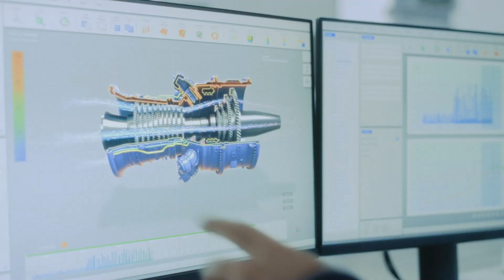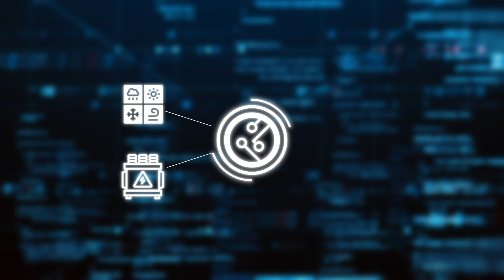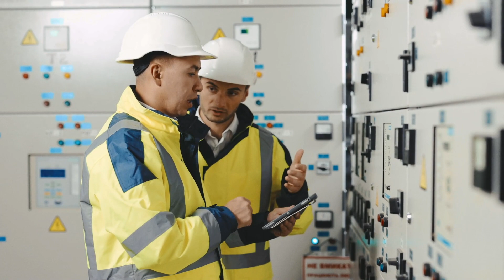Sunshine Hydro - A Green Sustainable Investment Opportunity in the Renewable Energy Industry.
To learn more about Sunshine Hydro and for current investment opportunities

Sunshine Hydro - an Australian company, is at the very forefront of the the multi $trillion green energy and green hydrogen revolution.

Sunshine Hydro is in the business of keeping lights on with 100% renewable energy. A typical project of Sunshine Hydro is able to store 10 gigawatt-hours of energy, which is enough to power 600,000 houses for a day.

Sunshine Hydro has proprietary AESOP technology and a new Superhybrid™ asset class which improve the financial returns of pumped hydro and renewables projects making them attractive to investors looking for sustainable investments, renewable investments and green energy investments.

Sunshine Hydro’s vision is to play a key role in decarbonizing the planet using technology. The sun does not always shine and the wind does not always blow. Sunshine Hydro’s Superhybrid™ solution incorporates hydro power and leading-edge digital technology to bridge this naturally occurring gap. By doing so, Sunshine Hydro fulfills the substantial market need that demands energy, 24/7, produced without fossil fuels.

Sunshine Hydro fuses the timelessness of nature, leading-edge technology, and the spirit of community. Sunshine Hydro has been formed as an organisation that combines the renewable energy provided by nature with technology that will continuously evolve for the benefit of people and their communities. This is as true today as it will be in 2050.

The management team at Sunshine Hydro have a long history of sustainable developments and successful exits.

(Sophisticated investors only).